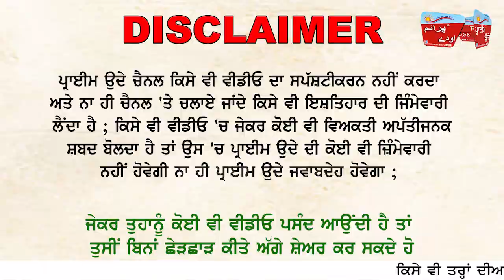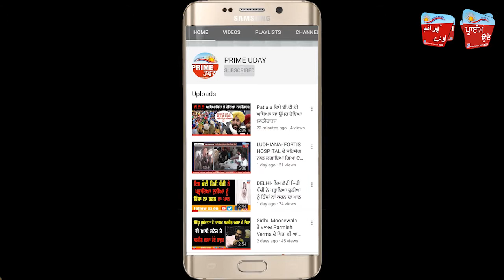ਹੰਝੂਆਂ ਨਾਲ ਭਰੀਆਂ ਅੱਖਾਂ ਉਡੀਕ ਰਹੀਆਂ ਨੌਜਵਾਨ ਪੁੱਤ ਦੀ ਮ੍ਰਿਤਕ ਦੇਹ ਨੂੰ !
ਸਰਕਾਰ ਨੂੰ ਮ੍ਰਿਤਕ ਦੇਹ ਨੂੰ ਲਿਆਉਣ ਲਈ ਪਰਿਵਾਰ ਲਗਾ ਰਿਹਾ ਗੁਹਾਰ !
BALWINDER KAUR
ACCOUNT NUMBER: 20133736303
IFSC CODE: MAHB0000443